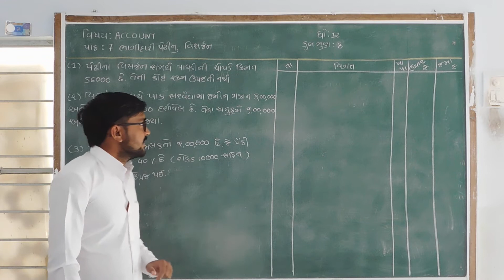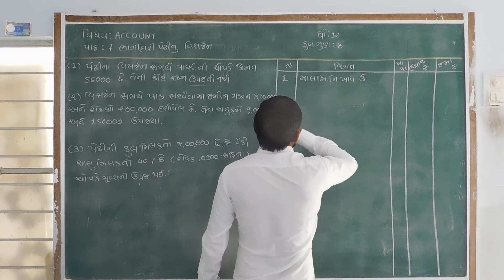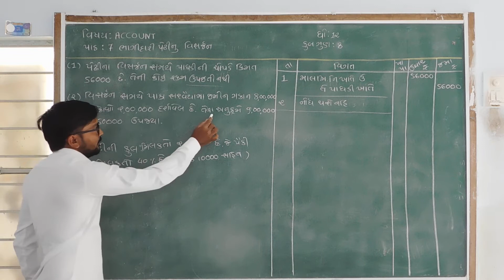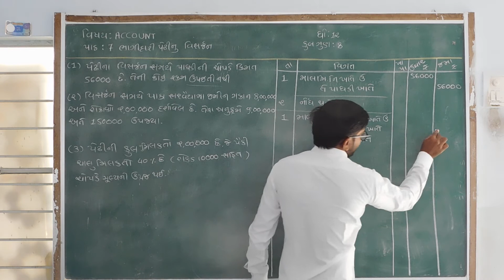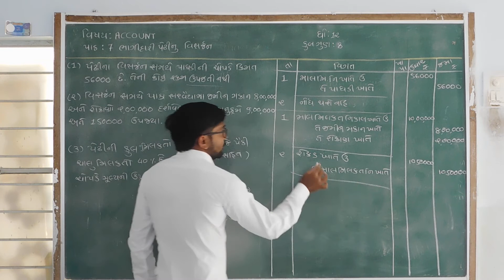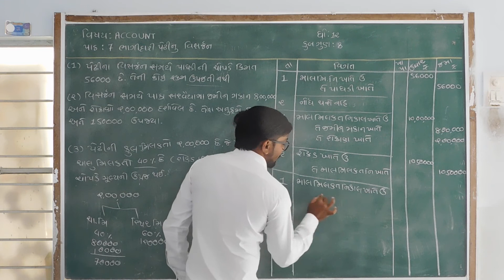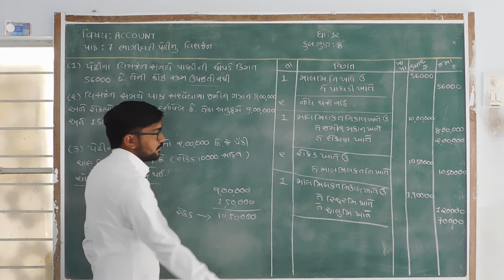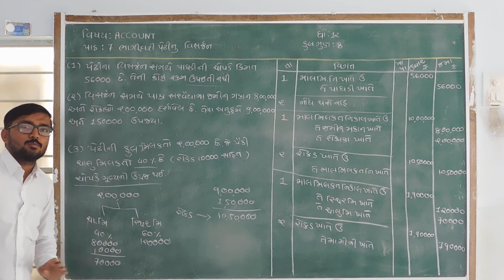STD 12 ACCOUNT PART 5